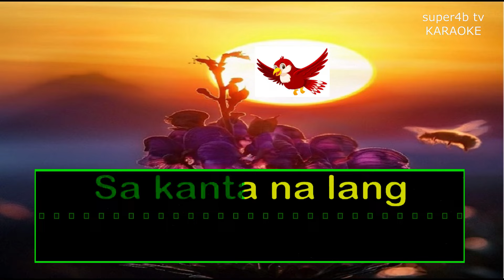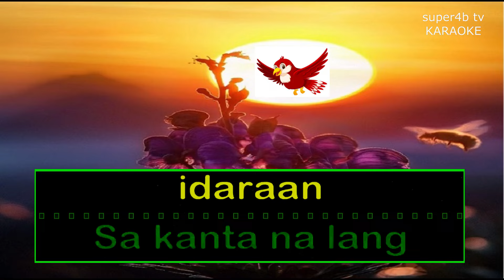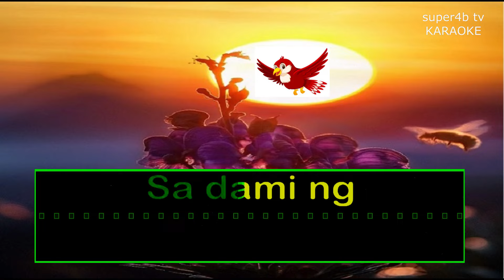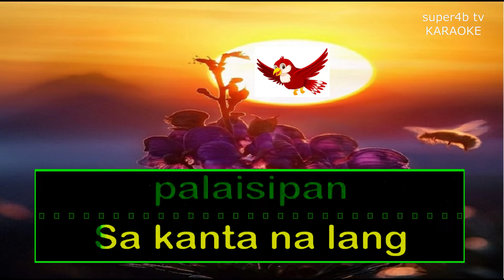NARDA By Kamikazee KARAOKE Version (5-D Surround Sounds)